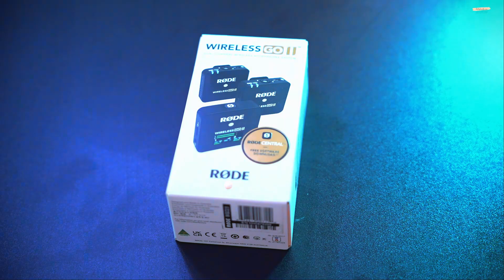Unboxing the Rode 2Go: Your Ultimate Audio Solution | RØDE Microphones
If you're looking to take your audio game to the next level, you've come to the right place.

🔊 In today's video, we're excited to unbox and explore the Rode Microfone Lavaliere 2Go, your go-to solution for high-quality audio on the move. Whether you're a content creator, journalist, or filmmaker, this compact lav mic offers unparalleled sound performance in a portable package.

📦 Join us as we unpack the Rode Microfone Lavaliere 2Go, showcasing its sleek design, versatile features, and easy setup process. From interviews to vlogs, this microphone is designed to capture crystal-clear audio wherever your adventures take you.

Our intention is to promote music and beautiful places but also different locations.
If you want me to play music at your event in your beautiful location
and then film and post the video on social media or to promote your location
or if you want us to work for your business image.